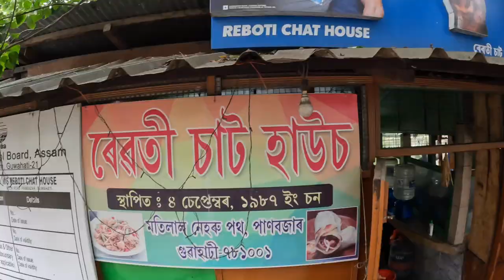Kind Local Won't Let Me Pay For Famous Chow Mein In Guwahati🇮🇳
I went to the famous Reboti Chat House to try their famous chow mein roll.  Ordering was a bit challenging due to a communication breakdown and, spoiler alert, I didn't get served the famous chow mein roll (I got something that you might say is "same same but different").  It was good nevertheless.  I chatted with two local people while enjoying the meal who were super nice and interesting.  They were so nice, in fact, that one of them wouldn't let me pay for my meal.  In India, like anywhere, there will be a wide variety of experiences.  But experiences such as this one are the ones worth remembering and emphasizing the most, as they remind you of the kindness of people.